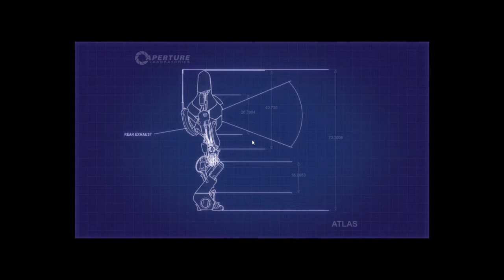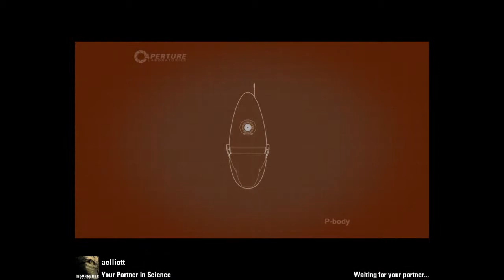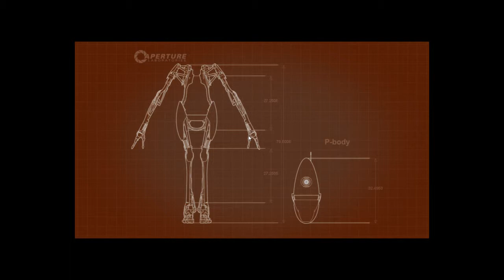Portal 2 Gameplay Co Op #2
Playing portal 2 with a friend and having fun with it